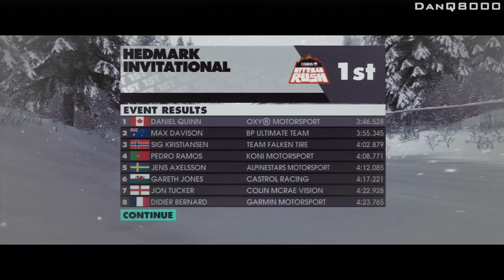Dirt 3 - Let's Play - Part 5 - [Osiris Offroad Rush] - "My Lancia And I" | DanQ8000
"MY LANCIA AND I"

Dirt 3
Let's Play - Part 5
With Commentary

PS3 Gameplay

Dirt 3 is a rallying video game and the third in the Dirt series of the Colin McRae Rally series, developed and published by Codemasters. However, the "Colin McRae" tag has been completely removed from this iteration (having previously been removed from only American versions of previous games in the series).

The game was released in Europe and North America on 24 May 2011, and two days later in Australia for Microsoft Windows, PlayStation 3 and Xbox 360. The Japanese version of Dirt 3 was released on 25 August 2011.